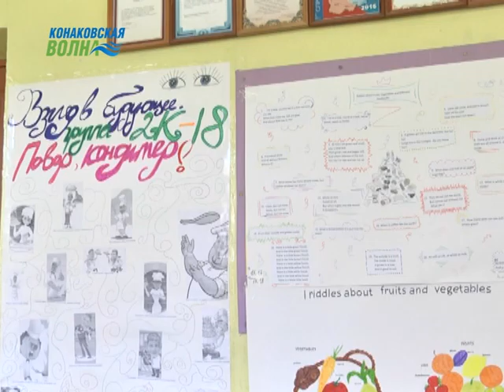В Конаковском колледже отметили День повара